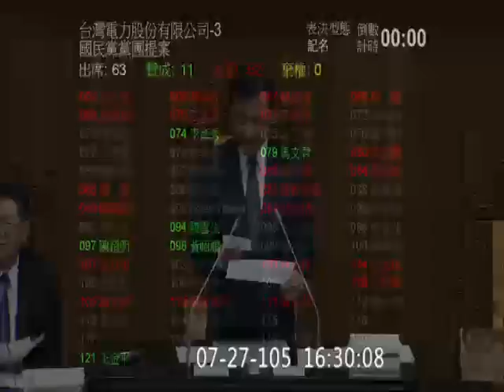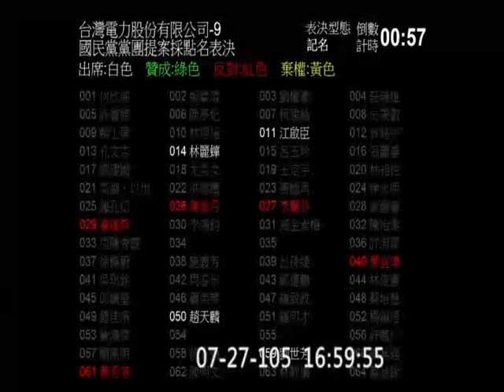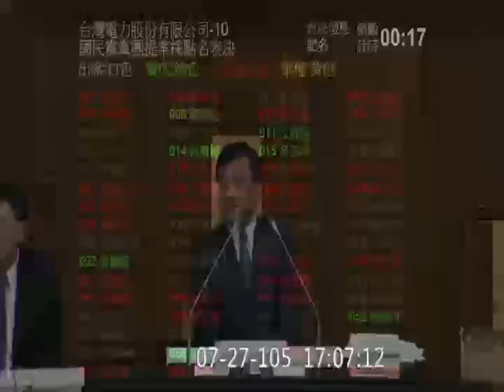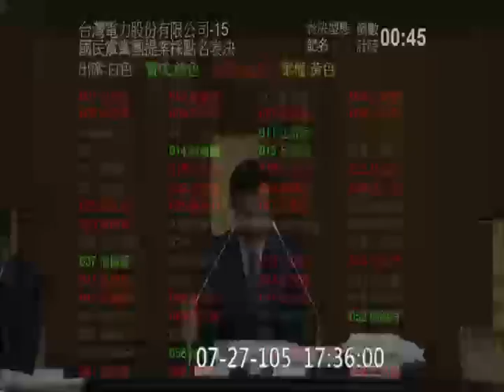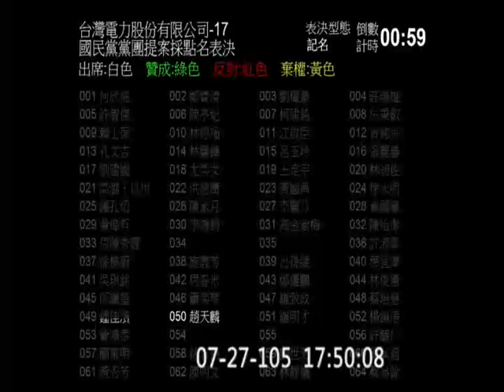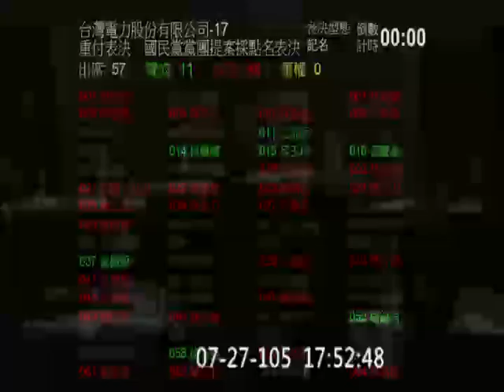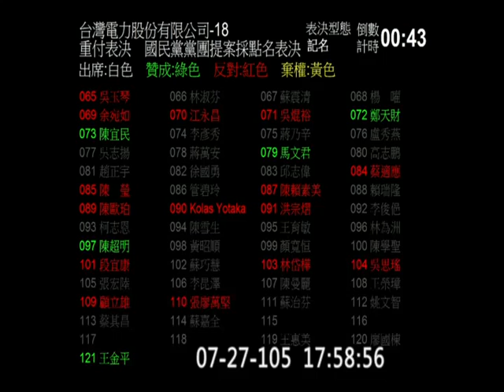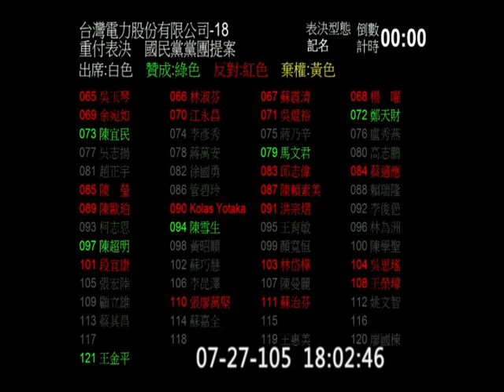20160727 臨時會 院會 中央政府總預算 (部份) 國營事業預算 PM1600-1800 台電 【立法院演哪齣？】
這節開始審台電
(歡迎分享嵌入或混合剪輯)
custom